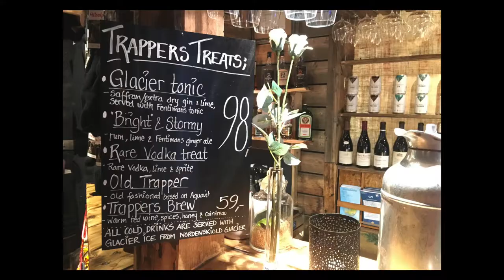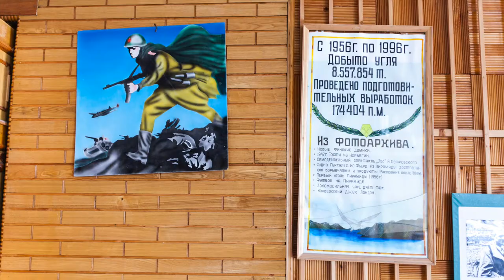Svalbard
Music by kind permission of Real World Records - Martyn Bennett, Blackbird from Grit (Real World Gold)

Apologies for my bad videography in advance but here's a taste of the magnificent trip we took to Svalbard in April 2016.  Seven days in Svalbard, out on the ice everyday except for one, marvelling at the scenery and looking for polar bears.  Such a fantastic place.

With many, many thanks to Base Camp Better Moments and of course the marvellous Svalbard Wildlife Expeditions